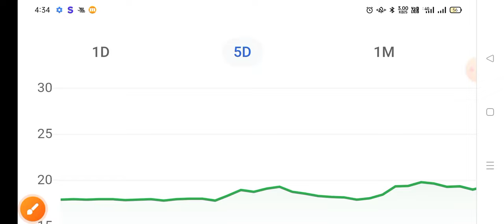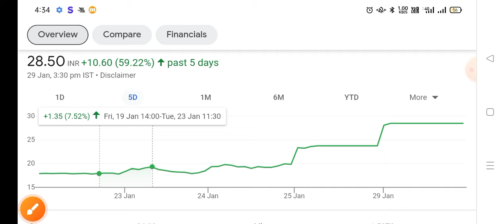Urja Global share 💥 Target - 50, 60 💥 Urja Global latest news